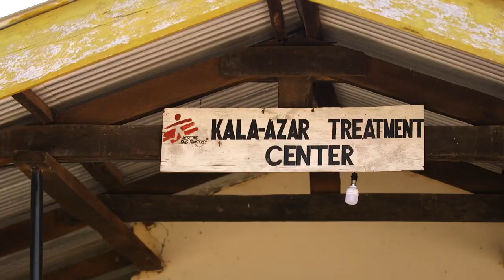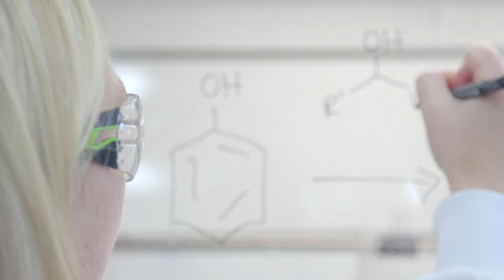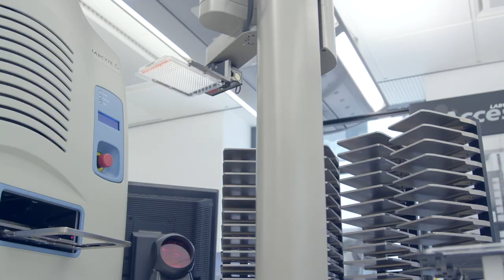Developing 21st century treatments for leishmaniasis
‘My dream would be an oral treatment for visceral leishmaniasis. The day we get them I’ll be so happy… that’s the day I’ll retire.’

Monique Wasunna, Director of DNDi Africa, talks about the work we're supporting to develop a safe and effective treatment for leishmaniasis – the second deadliest parasitic infection after malaria.